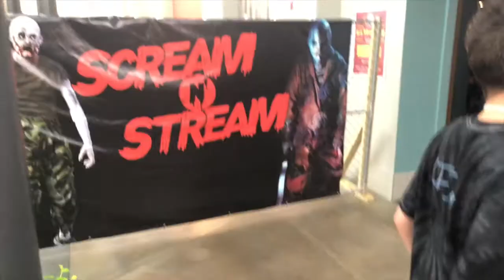Scream n Stream 2021 Media Preview Night - Clowns vs. Zombies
We head to the second year of the Central Florida drive thru haunt, Scream n Stream! This year, it's back with a new theme and a brand new location, which is the Oviedo Mall. We had an absolute blast at this year's event!

Hello guys! Thank you for checking out my channel! :)
While there are mostly music/theme park related videos, there will also be daily life videos and other general event videos.

Check out Boo Bros, a channel with myself and some other great YouTubers where we’ll be posting horror and theme park-related content!